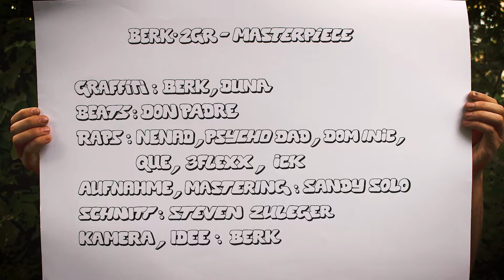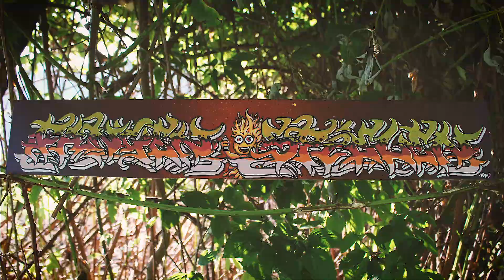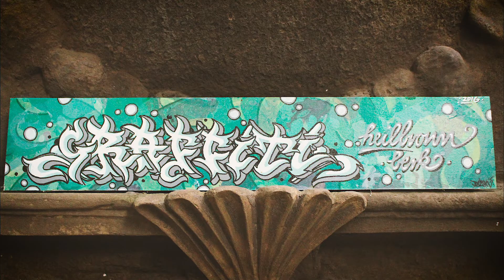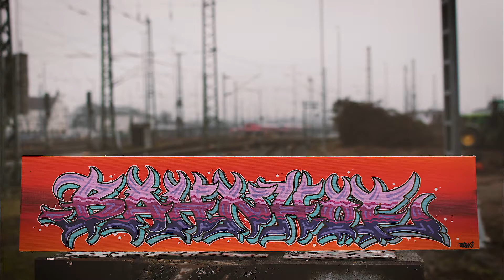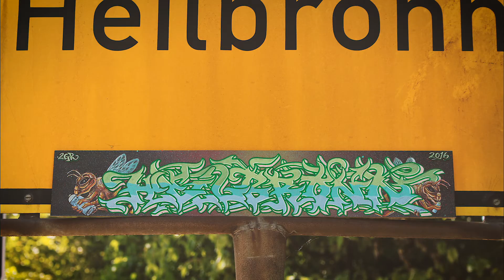BERK 2GR - Masterpiece feat. Nenad, Psycho Dad, Dom inic, Que, 3Flexx, ICK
Graffiti Heilbronn  Projekt
Aufnahme, Mastering: Sandy Solo
Schnitt: Steven Zuleger